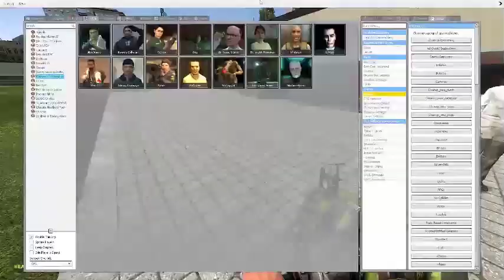low quality gmod video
very low quality